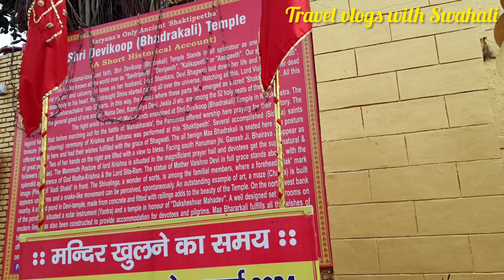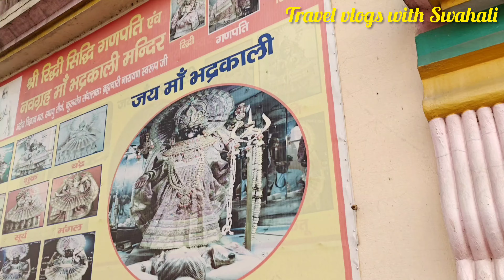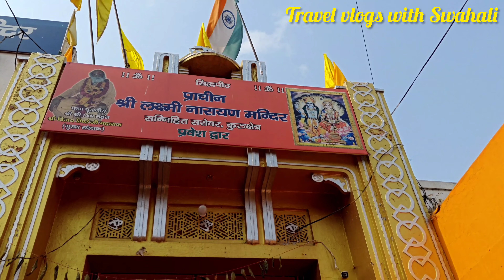Kurukshetra।। Historical place।। কুরুক্ষেত্র ভ্রমণ।। সন্নিহিত সরোবর, লক্ষ্মী নারায়ণ মন্দির দর্শন।।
আজ আমাদের গন্তব্য মহাভারতের এক বিশেষ পরিচিতি জায়গা কুরুক্ষেত্র। যেখানে বহু বছর আগে ঘটেছিল ধর্মযুদ্ধ।
 কুরুক্ষেত্র শহরটিতে রয়েছে আদি শক্তিপীঠ মা সতীর ডান গোড়ালির অংশ, রয়েছে স্থানেশ্বর মহাদেব মন্দির, সন্নিহিত সরোবর, সূর্য নারায়ণ মন্দির, লক্ষ্মী নারায়ণ মন্দির। আরো অনেক দর্শনীয় স্থান রয়েছে যা পরের ভিডিও তে দেখানো হবে।

👉 কুরুক্ষেত্র ভ্রমণ

👉 মহাভারতের যুদ্ধ হয়েছিল যে স্থানে

👉 Kurukshetra travel

Others video 📸